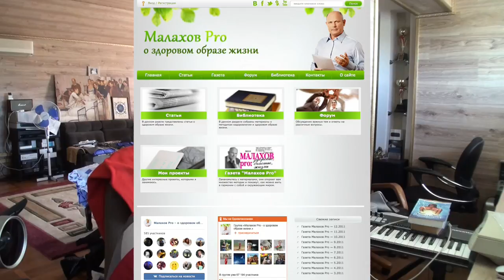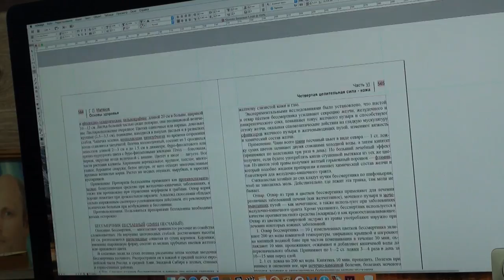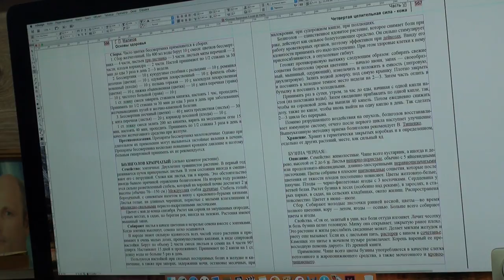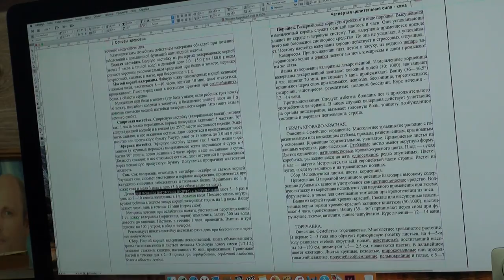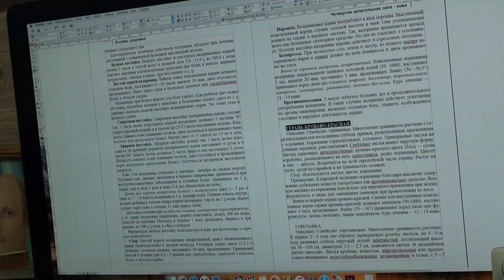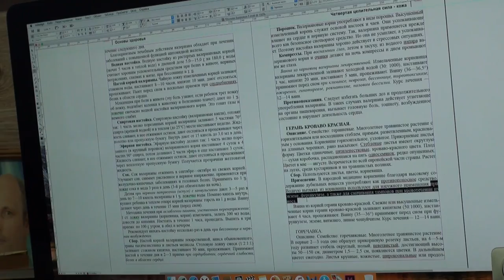Читайте мои книги.